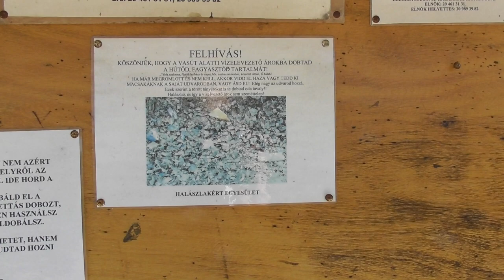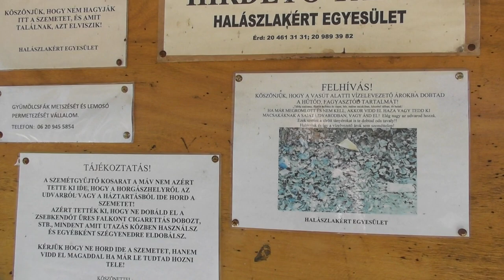2021.04.25 125-ös vasútvonal Halászlak megállóhely bemutatása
Bankszámla:
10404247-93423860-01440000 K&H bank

Egy megállóhely a Körös híd mellett, ahol minimális fejlesztés is van, egy rövid magas(abb) peron épült az sk+0-s peronra.